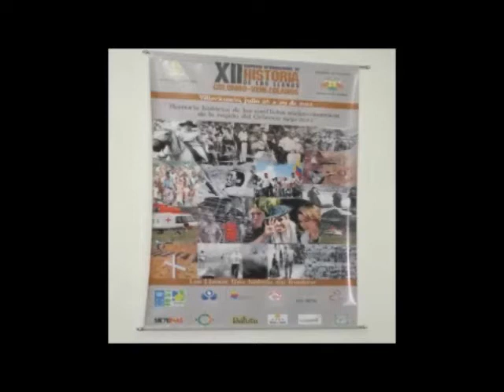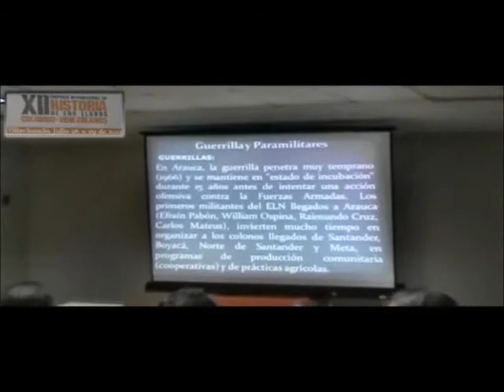HISTORIA DE LOS LLANOS COLOMBO VENEZOLANOS -34- Conflictos Araucanos 1950 - 2012 -1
SIMPOSIO INTERNACIONAL  DE HISTORIA DE LOS LLANOS COLOMBO - VENEZOLANOS - Villavicencio -Meta , Julio 26 a 29 de 2012.
"Memoria històrica de los conflictos socioeconòmicos de la Regiòn del Orinoco 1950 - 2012".      - Tema: Conflictos Araucanos 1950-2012  JULIO CÈSAR LAMUS

Lugar: Hotel del llano.

Financiación de Filmación: CORPOICA La Libertad - Transferencia y Tecnología.
Video producido, editado y subido por:

CÉSAR ORLANDO PLAZA GÒMEZ.
Comunicador social y periodista.
Especialista en Formulación y Evaluaciòn de Proyectos.